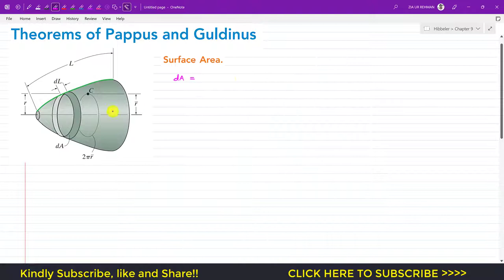Theorems of pappus and Guldinus ( CENTROID) | Chapter 9 ( Hibbeler Statics 14th) Engineers Academy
Engineering Statics by Hibbeler 14th Edition
Chapter 9: Center of Gravity and Centroid

Theorems of pappus and Guldinus
The Theorem of Pappus Guldinus, Volume and Surface Area
Centroid of Composite Bodies
Centroid of composite shapes
How to find the centroid of simple composite shapes
Determine centroid of wire
Locate centroid of the wire
Locate centroid of Plate area
Locate the centroid of the shaded area.